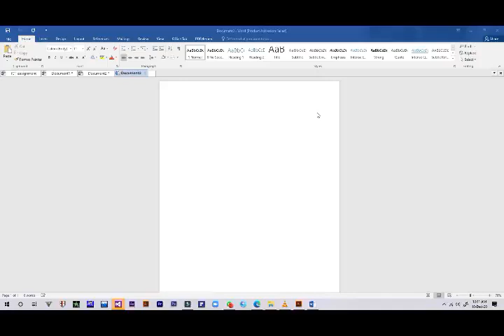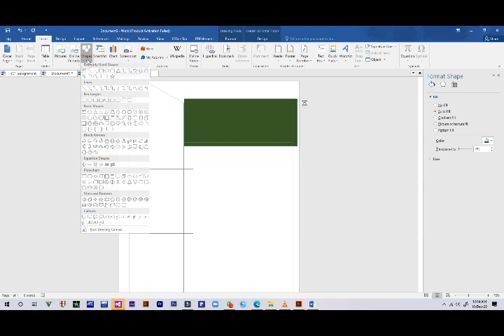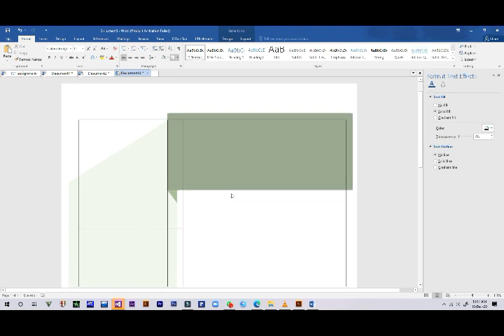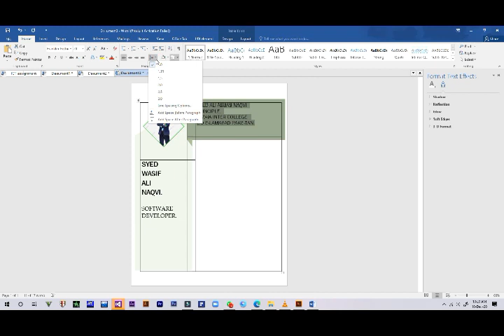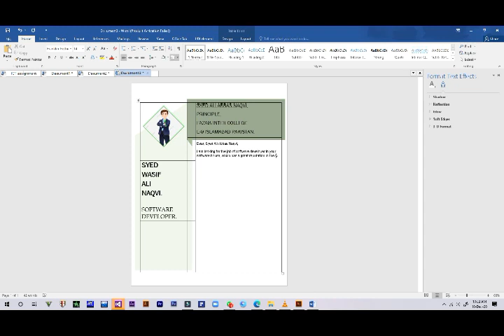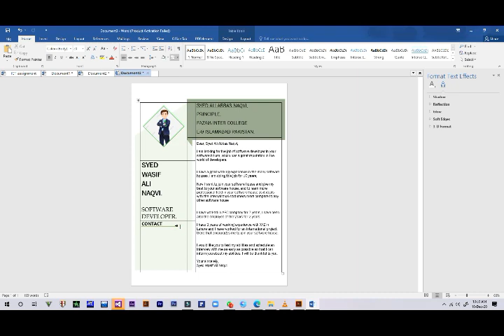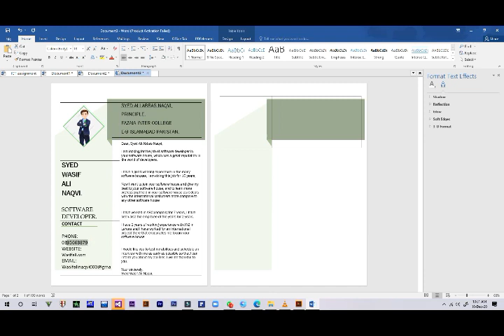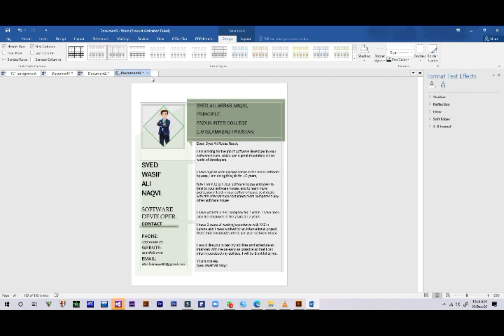Awesome Green Ribbon Design Resume Tutorial in Microsoft Word | CV Designing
Learn how to create an awesome looking professional CV in minutes using only Microsoft Word.